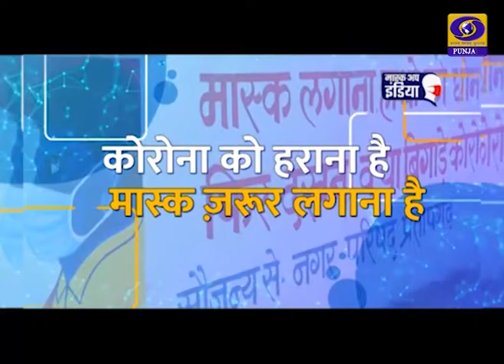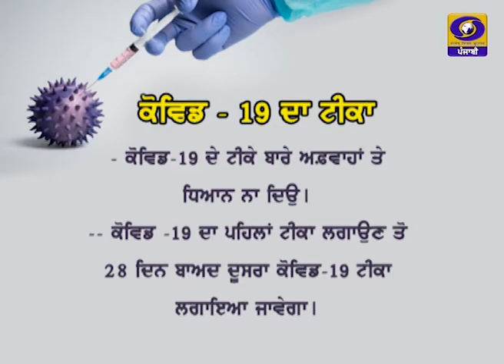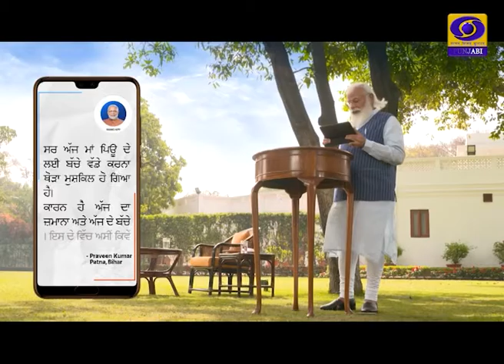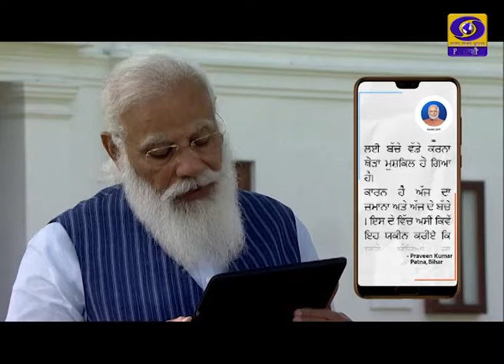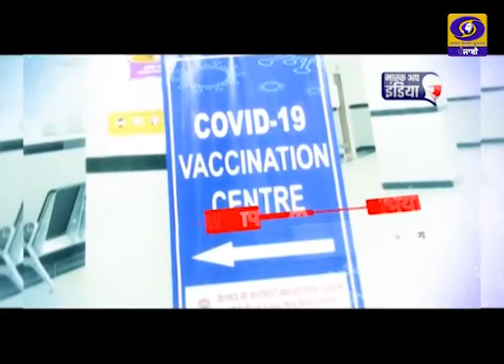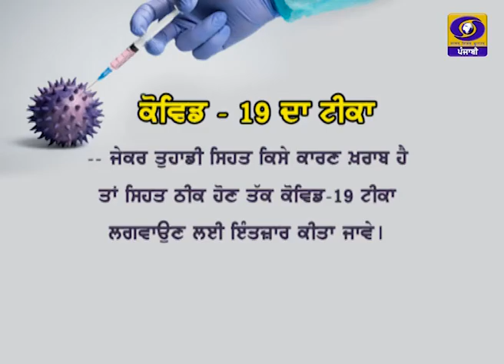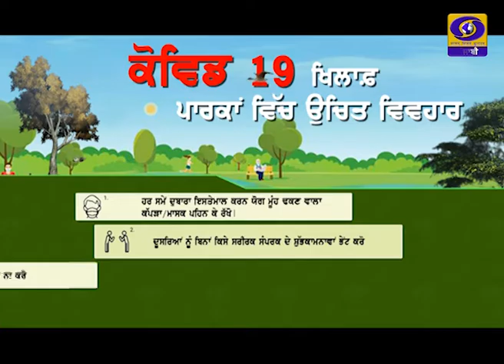Pariksha Pe Charcha 2021 | Hon'ble PM Modi interacting with students | Punjabi Version